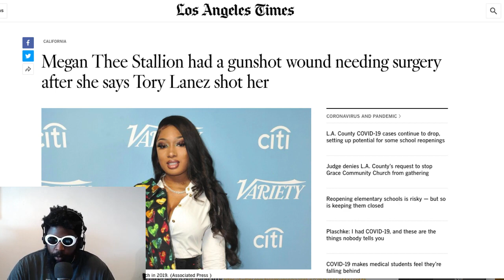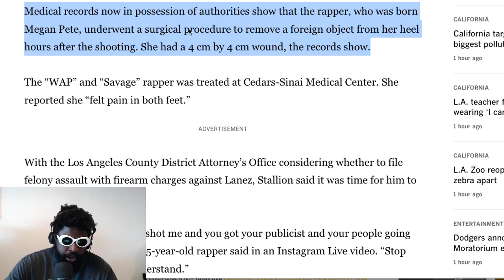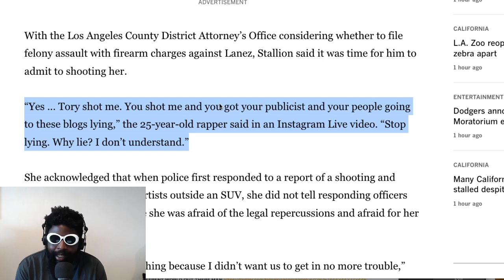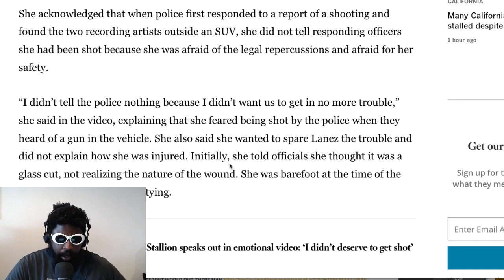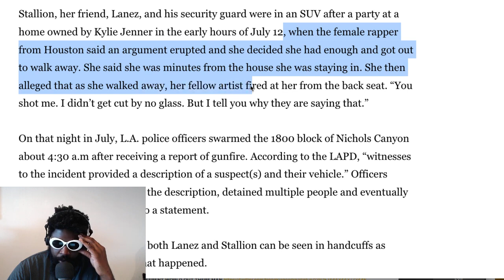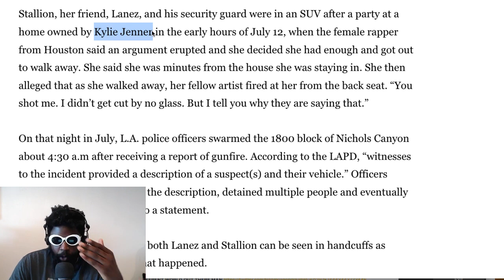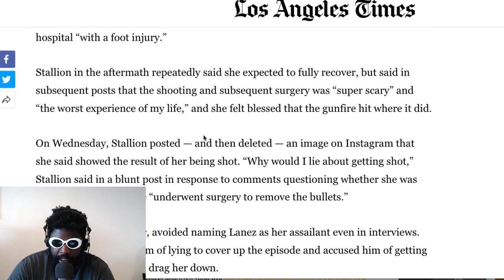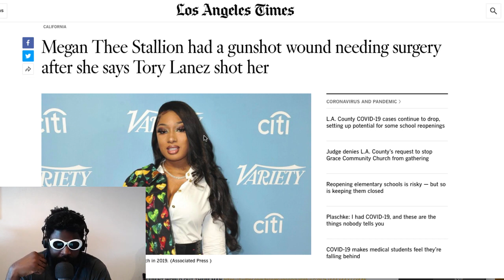Megan Thee Stallion names Tory Lanez as her shooter!